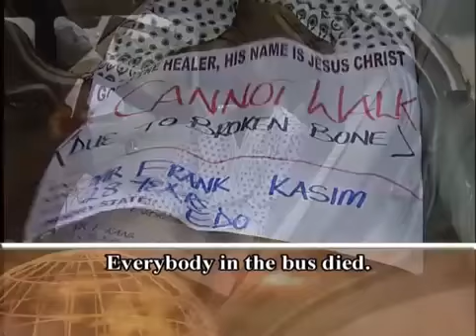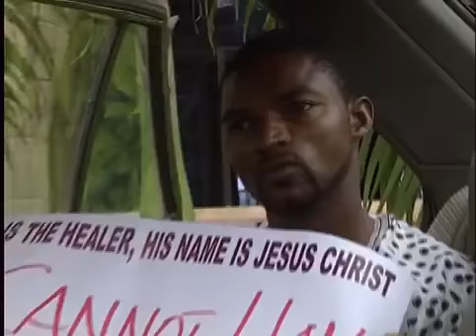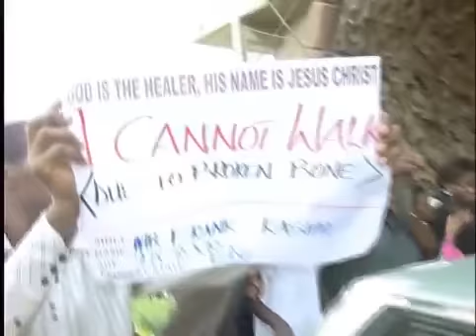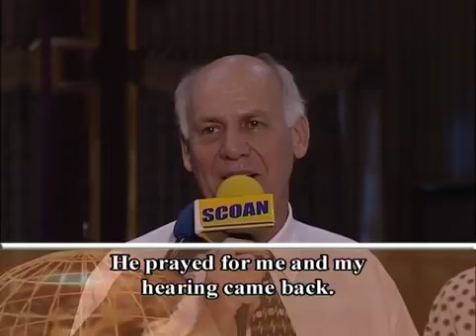Miracle 1,,,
HEALING Can't Walk Due To Broken Bones, INSTANT MIRACLE